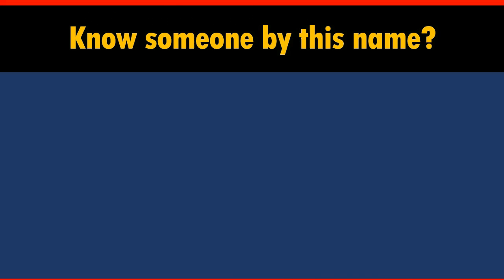How to Say Your Name BERNARD in Chinese?